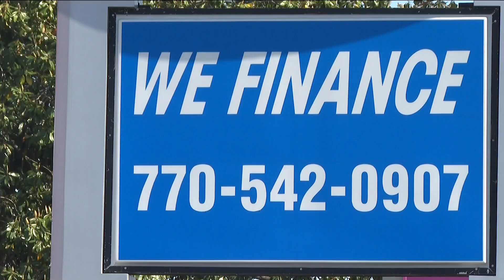US Auto Sales shutting down its dealerships after abrupt closures, furloughs all employees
The company sent out an email to all employees and managers on Sunday sharing the news that will put many out of work.